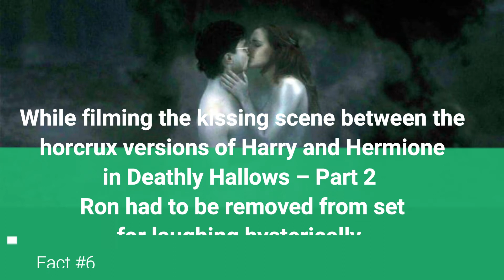23 years of Harry Potter - Interesting Facts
June 26, 1997, was just another ordinary day, but it brought something extraordinary that took the world by storm. On this historic day 23 years ago, the first book of the Harry Potter series was released. We were introduced to J. K Rowling’s character, Harry Potter, the wizard boy who wears a pair of glasses, and the rest is history. Harry Potter and the Philosopher's Stone was the first novel that Rowling wrote. It took the readers into a world they had never imagined existed.